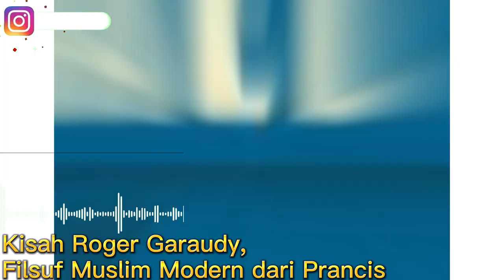Kisah Roger Garaudy, Filsuf Muslim Modern dari Prancis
Pada video ini menceritakan Kisah Roger Garaudy, Filsuf Muslim Modern dari Prancis. Inilah kisahnya!

Kunjungi Juga:
roger garaudy,
filsuf muslim,
debat filsuf,
filosof islam,